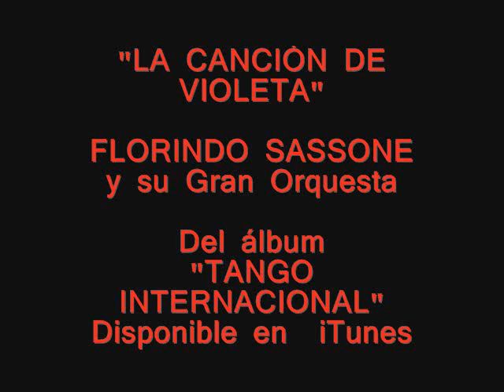Florindo Sassone - La Canción De Violeta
Extraído del álbum "Tango Internacional"